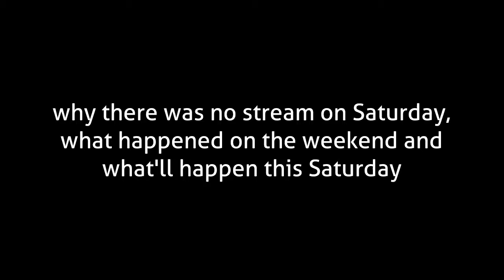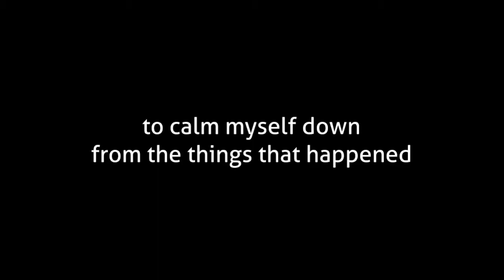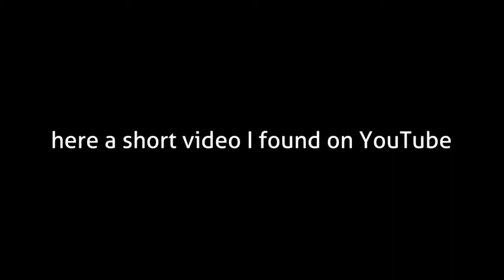I was in Salzburg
... and stuff happened